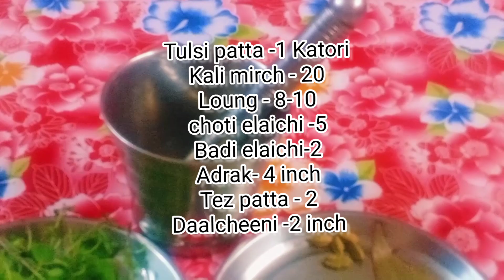इम्यूनिटी बूस्टर जादुई काढ़ा आसान रेसिपी | Immunity Booster Jadui Kadha Aasan Recepi |R Cooking Tips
Hello,

R Cooking Tips